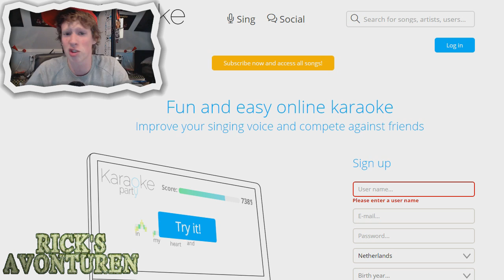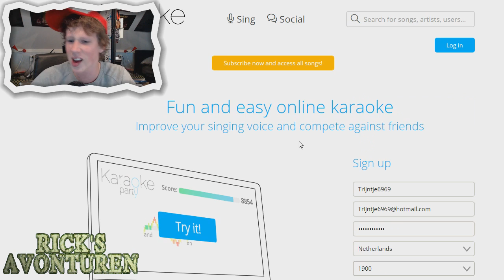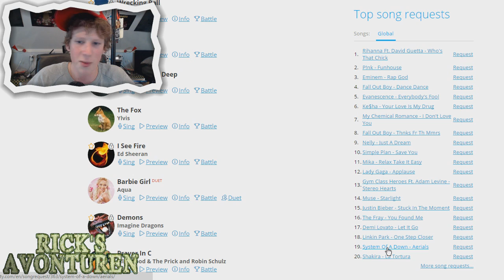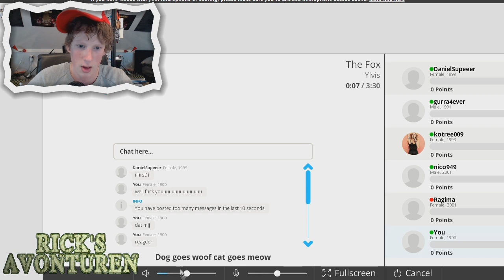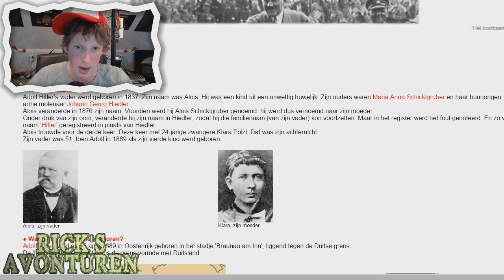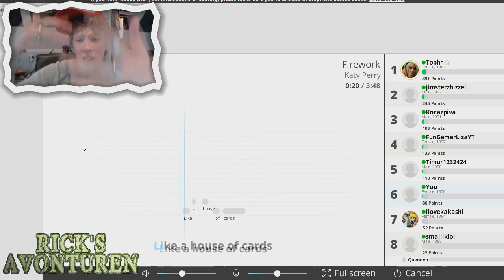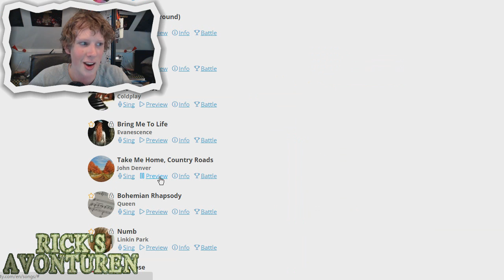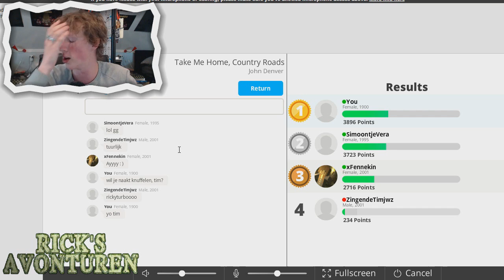Rick zingt in KARAOKE PARTY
Rick kruipt in de huid van Trijntje6969, een meisje met een passie voor zingen! Epische zang avonturen zullen plaats vinden...

Deze week op BanjoTown om 16:00: